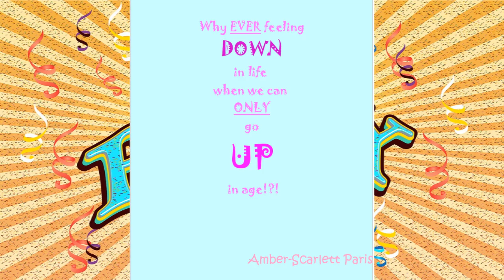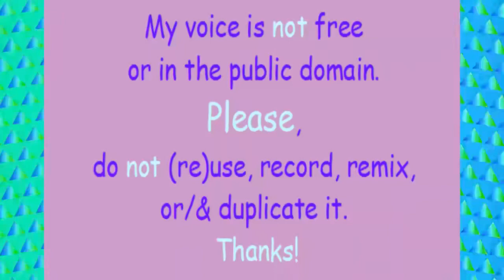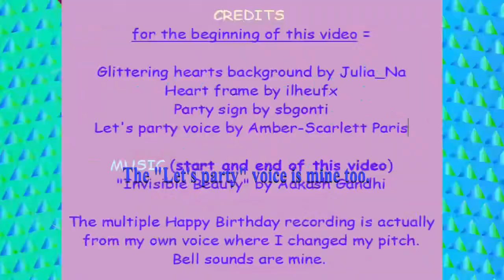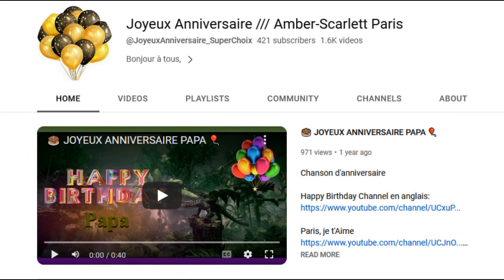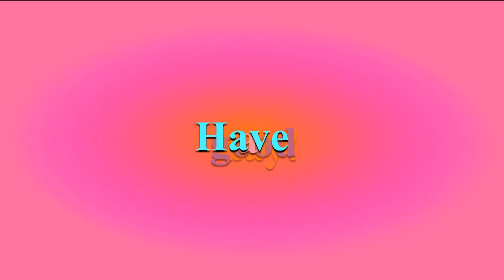TWO 80's style songs 🎂 HAPPY BIRTHDAY ALEKSANDRA 🎈 (French Parisian Accent)